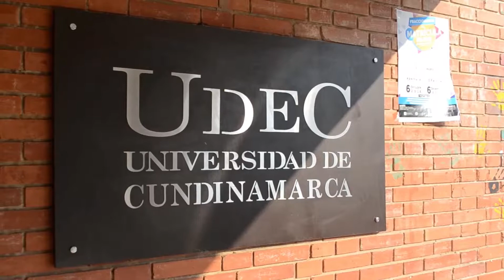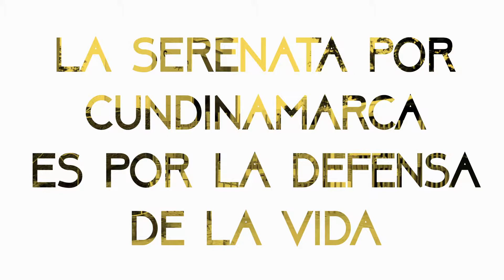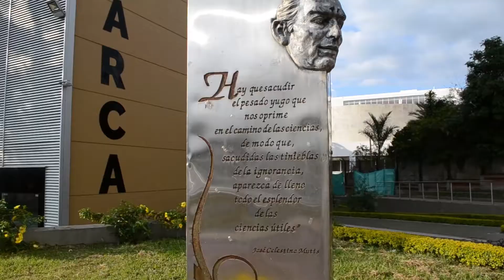Serenata por Cundinamarca